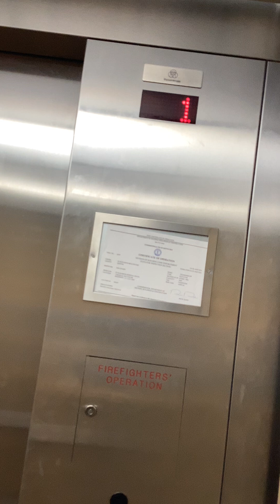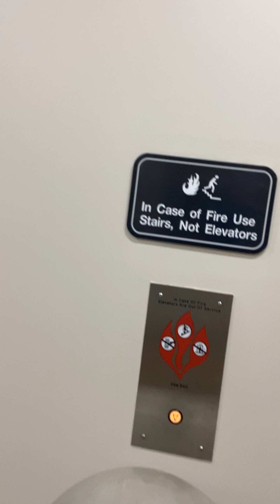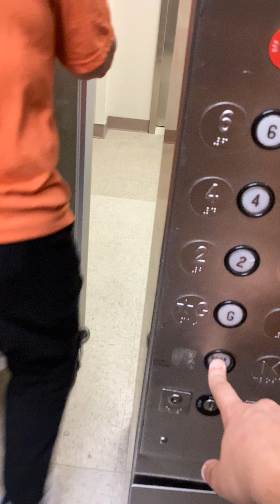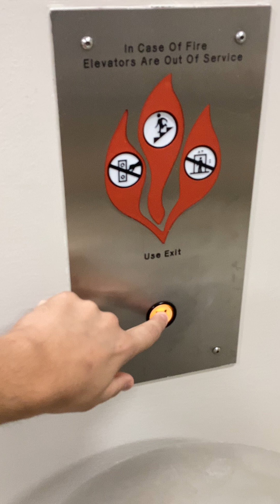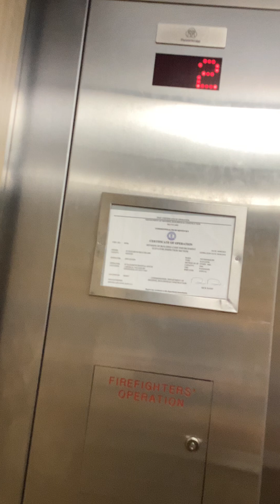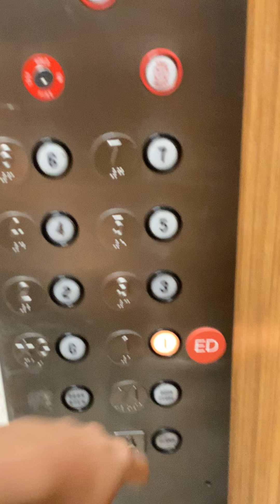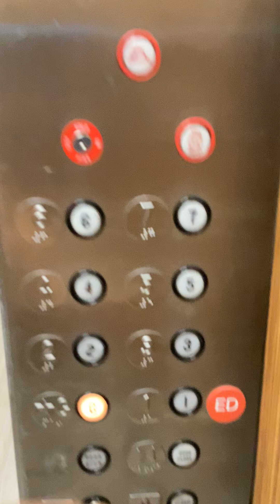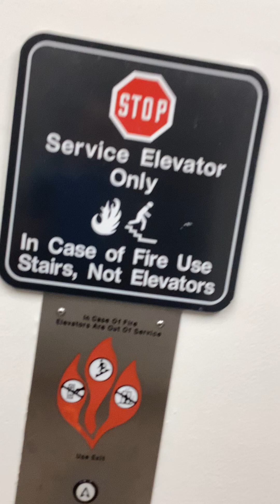Dover And Thyssenkrupp Traction Service Elevators at St Elizabeth Edgewood Hospital Edgewood, KY